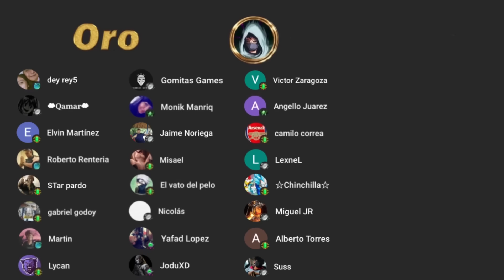LOS 5 RECORDS MÁS DIFÍCILES EN CALL OF DUTY MOBILE...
100 Suscriptores .2017✔️
500 Suscriptores 2018✔️
1K Suscriptores 2020✔️
2K Suscriptores 05/20✔️
5k Suscriptores 08/20✔️
10k Suscriptores 01/21✔️
50k Suscriptores 05/21✔️
100k Suscriptores 10/21✔️
200k Suscriptores 06/22✔️
500k Suscriptores .❌